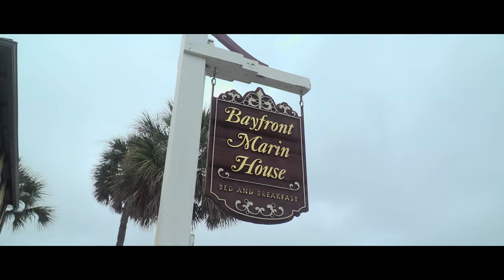Jesse & Lauren - Wedding 7/4/2021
A montage of Jesse Jones and Lauren Dempsey's wedding day in St. Augustine, Florida.